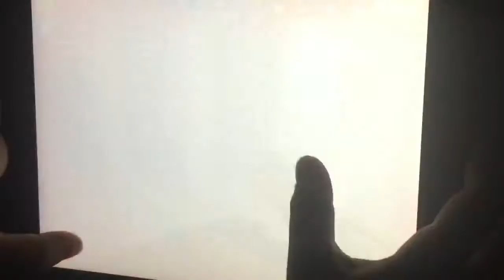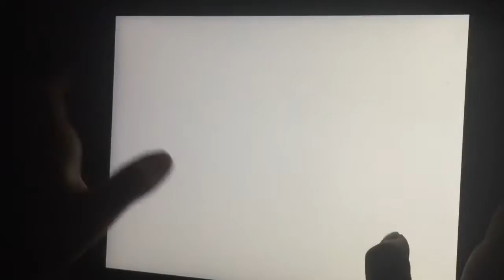Pixel Gun 3D, Pixelgun, Pirate Level, Xmas Level